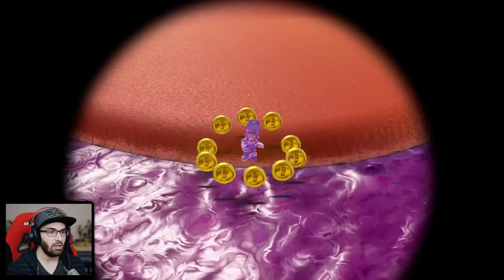SUPER MARIO ODYSSEY #2 - O Reino da Areia! (Nintendo Switch Gameplay)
Vídeo gameplay do jogo Super Mario Odyssey, game exclusivo de Nintendo Switch. Este vídeo faz parte de uma série de gameplays (estilo playthrough / let's play / detonado).

Infelizmente Super Mario Odyssey não possui suporte a Português (nem PT-BR nem PT-PT). Então, eu mesmo estou traduzindo os diálogos do jogo.

Caixa Postal BRKsEDU:
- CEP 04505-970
- São Paulo - SP
- Brasil